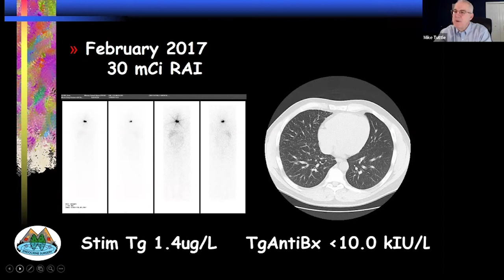Hurthle Cell Carcinoma and Molecular Testing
Dr. Lori Wirth provides an overview of mutations that are common in Hurthle cell carcinomas, highlighting the scenarios in which molecular testing may be appropriate for these cancers.